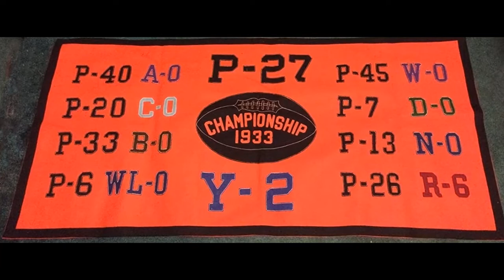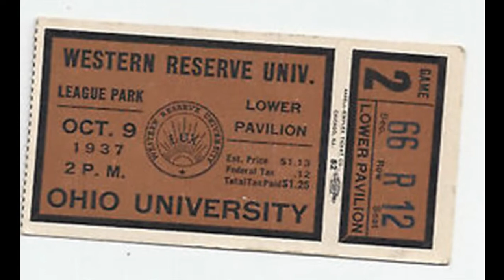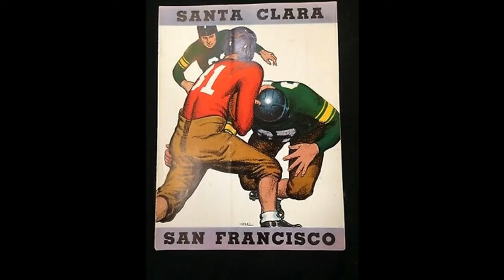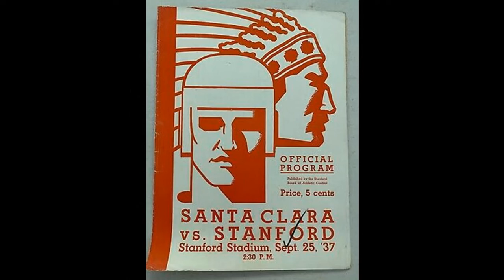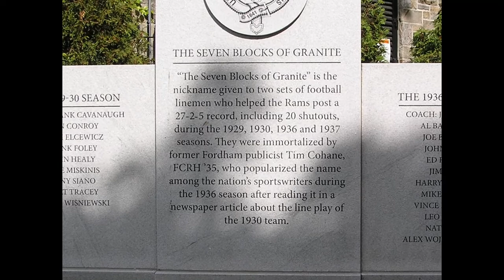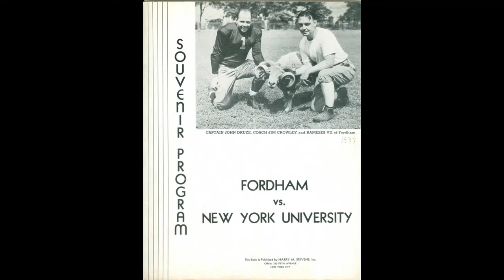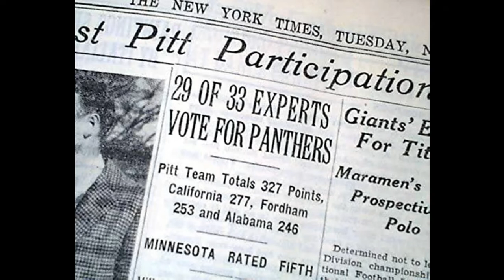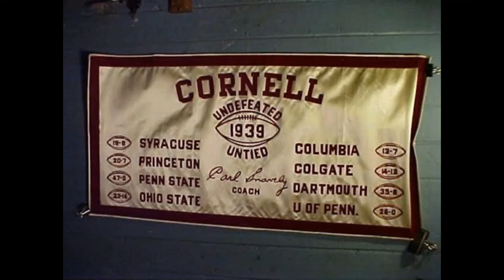Best Underrated College Football Teams of the 1930s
Piggybacking on my last few videos as we go on the trip down "Best Historical College Football teams" now I'm in 1930s. This video will cover some of the least talked about great teams or underrated teams in the 1930s. I will covering more underrated teams in May as I have a new series where I deep dive long winning and losing streaks coming out over the next few weeks.